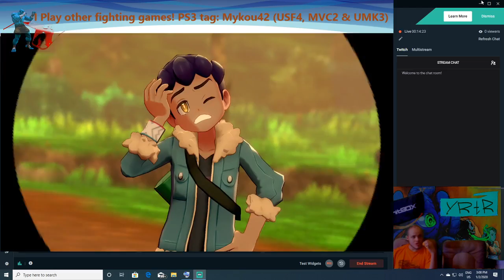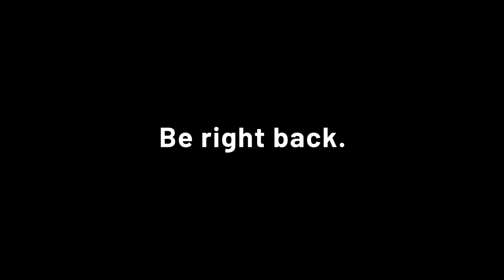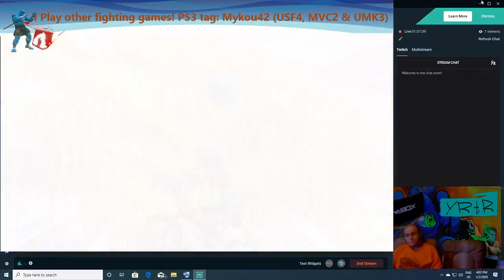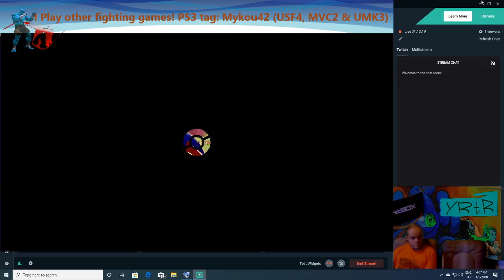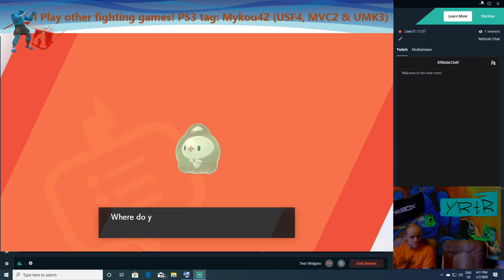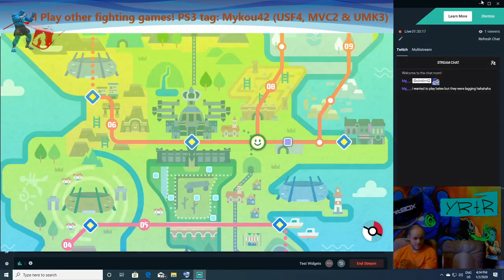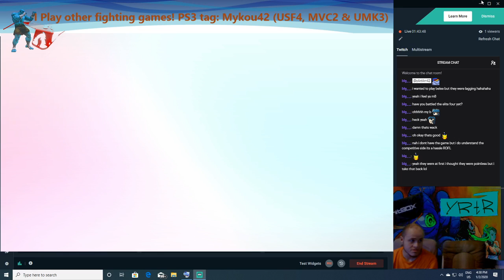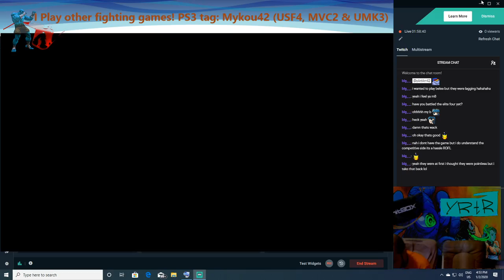Hop needs mi help! Pkmn Shield Post-Game shenanigans.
true postgame is here! Hope you guys like EV TRAINING AND MATH!